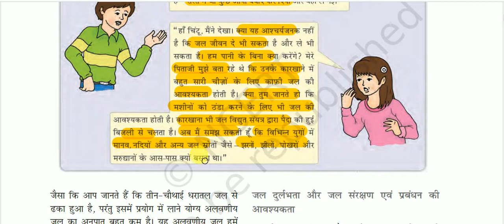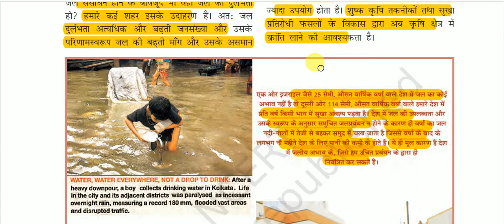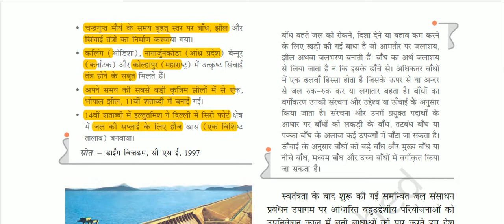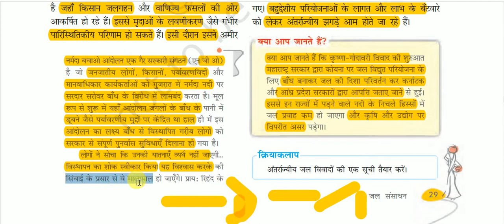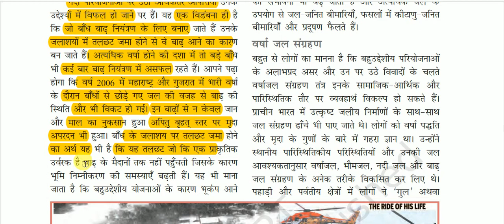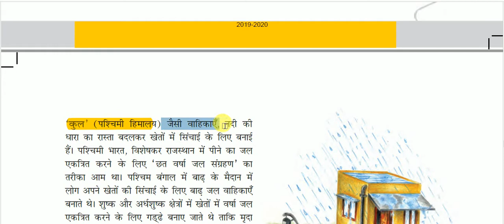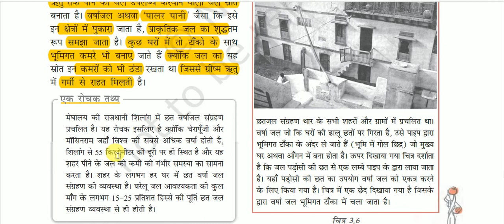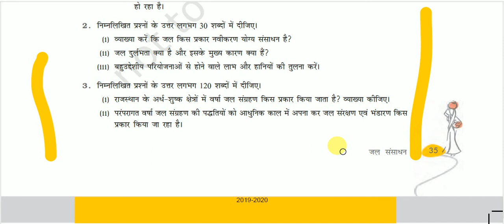NCERT Book Class X (Geography) || समकालीन भारत - 2 -: जल संसाधन